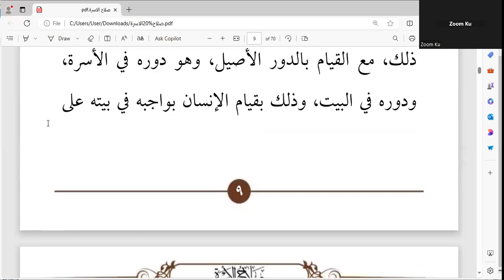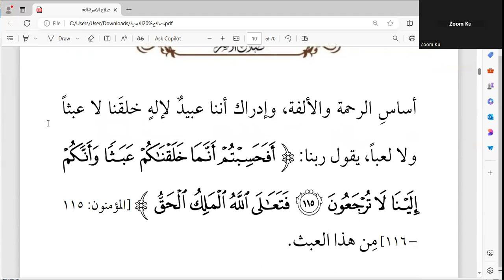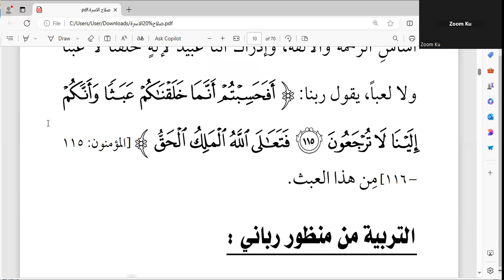Definisi Khilafah Sebenarnya? Kitab Sholahul Usroh 1 Habib Umar